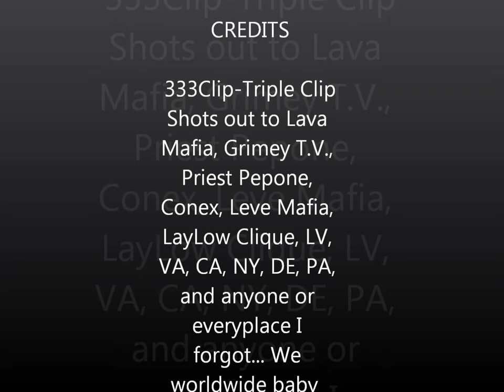automatic or da semi Movie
new track automatic or da semi